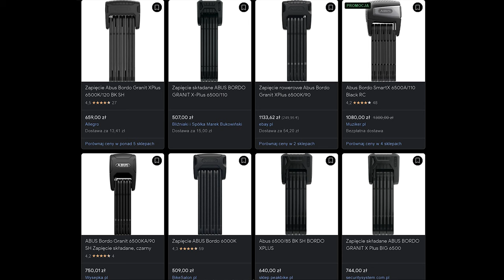ABUS BORDO 6500 A // Najdroższe Rowerowe Zabezpieczenie Antykradzieżowe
Przedstawiam najwyższe modele zabezpieczeń od firmy ABUS, modele analogowe 6500K GRANIT XPLUS i elektroniczne 6500A SMARTX.

0:00 Wstęp
0:15 Pudełko
0:33 Rodzaje Abusów 6500
0:42 Cena
0:55 Zawartość pudełka
1:12 Waga
1:38 Uchwyty do ramy
2:01 Jak działa 6500A
2:37 Dźwięk ALARMU || UWAGA GŁOŚNO !!!
2:48 Ile można spiąć nim rowerów
2:59 Wymiary i podsumowanie
3:22 Porównanie różnych Abusów